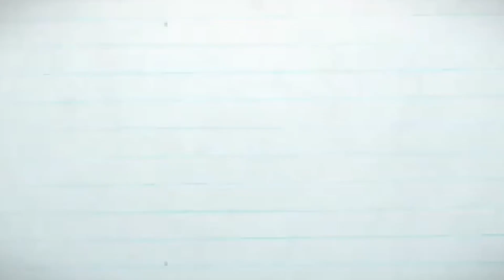Vegetable Sandwich || പെട്ടെന്ന് നമുക്കൊരു Sandwich തയ്യാറാക്കാം || Sandwich Easy Recipe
Ingredients

1. Bread - 8 Slices
2. Cheese - 4 Slices
3. Carrot - 1
4. Onion - 1
5. Capsicum - 1/2
6. Tomato - 1/2
7. Coriander Leaves - As Required
8. Pepper Powder - As Required
9. Mayonnaise - As Required
10. Pasta Sauce - As Required
11. Butter

You may please watch the rest of the video and see how to prepare a delicious Vegetable Sandwich in just 5 minutes 😋😋